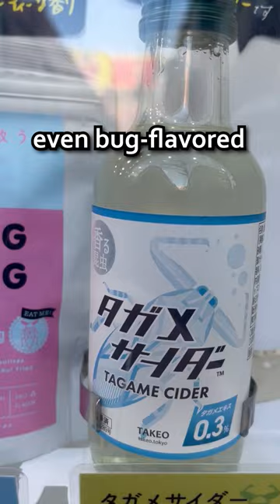You Can EAT BUGS In Japan 😱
I went into a sketchy alleyway in Japan and found this vending machine that was selling REAL BUGS! Actually, they didn't taste as bad as I thought!